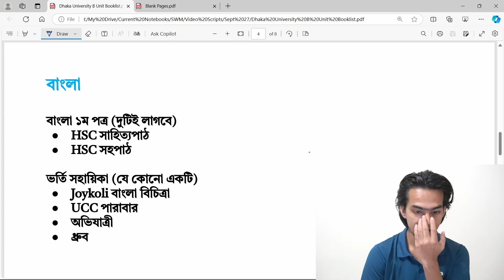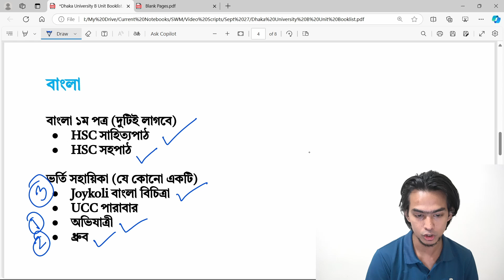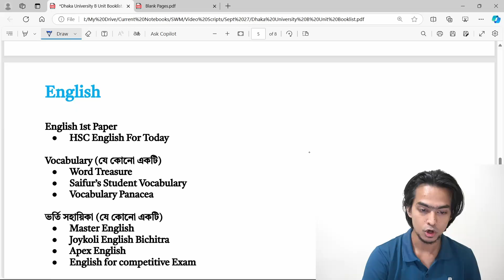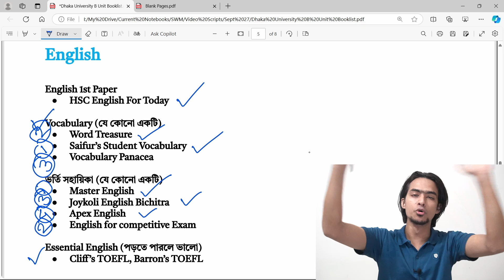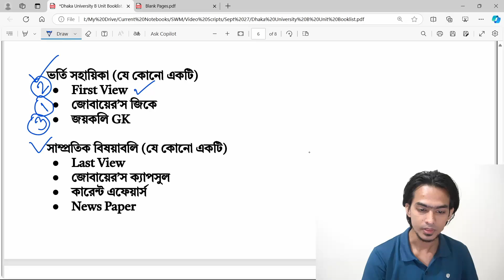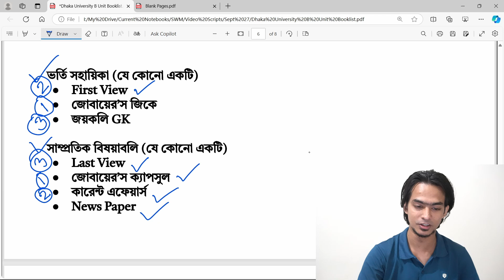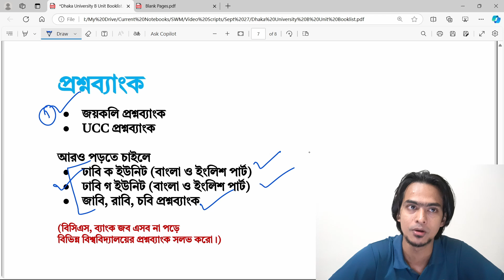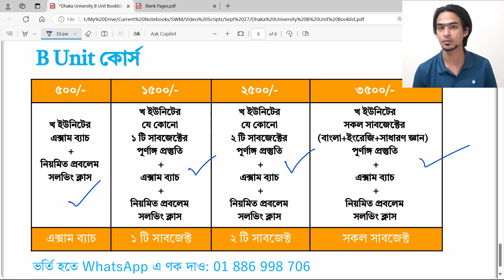আমি কোন কোন বই পড়ে ঢাবিতে চান্স পেলাম? || B Unit Booklist || Dhaka University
ঢাকা বিশ্ববিদ্যালয়ে তোমাকে লড়তে হবে সেরাদের সাথে। আর সেরাদের সাথে যুদ্ধে জয়ী হতে তোমার প্রস্তুতিও সেরা হওয়া চাই।

খ ইউনিটের জন্য কোন কোন বই বাজারের সেরা সেটির একটি তালিকা তুলে ধরেছি এই ভিডিওতে। শুভ কামনা তোমার জন্য। সফল হও এই দোয়া করি। ❤️